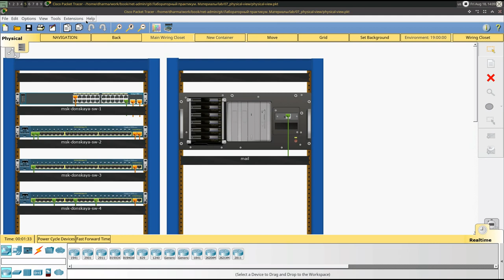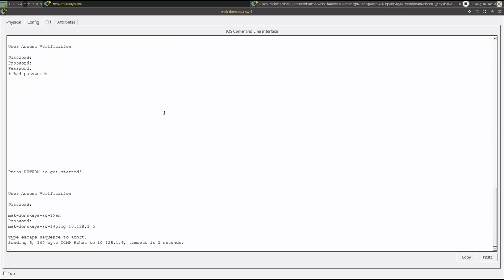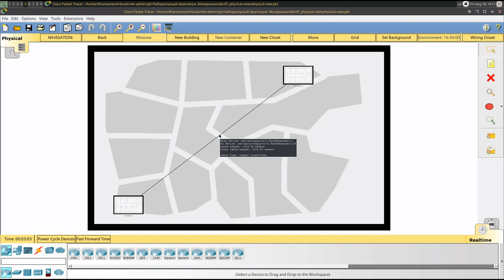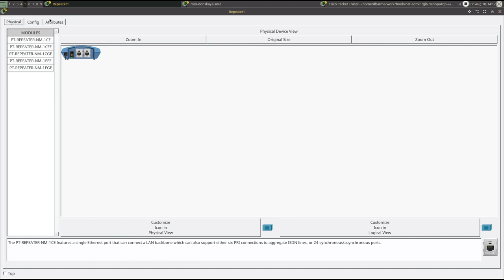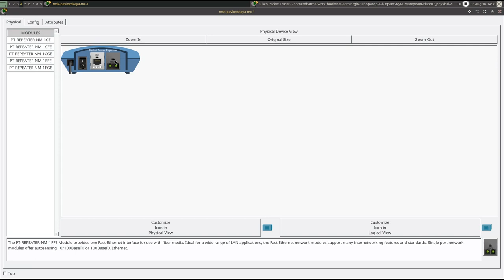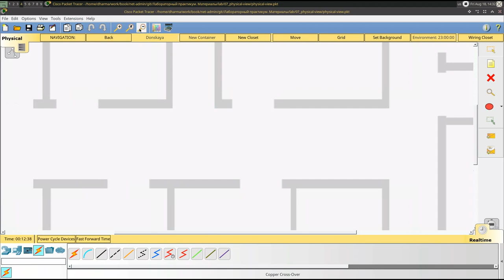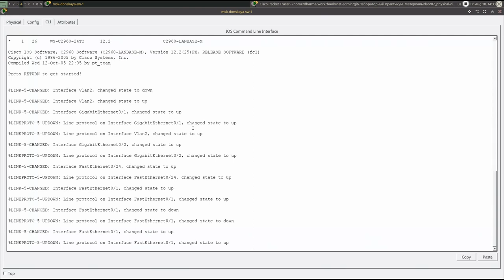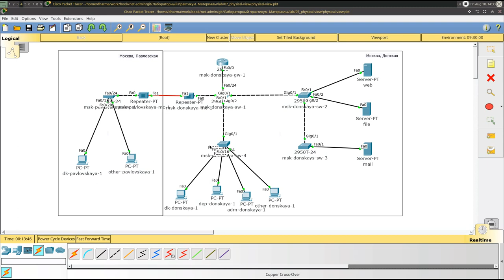Учёт физических параметров сети